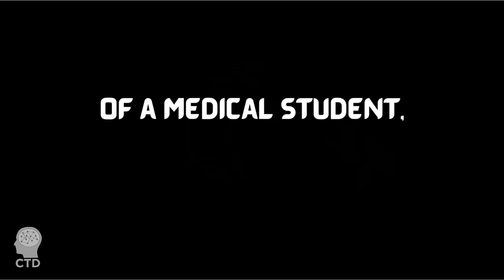Nmdcat & ECAT Topper's unbelievable story | UMAIR AHMAD | CTD views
ECAT topper of 2021 UMAIR AHMAD, actually a medical student and also a high achiever in his medical career (UHS merit # 05) will narrate his unbelievable and inspiring story on how he topped in ECAT 2021.
   A piece of inspiration both for Nmdcat 2022 students and ECAT students. He is not only an ECAT topper but also FSC and Nmdcat topper. He also aced the NUMS entry test, so this video also inspires NUMS entry test 2022 students. His concluding message is that we should just focus on working hard because MDCAT result or ECAT result is not in our hands.